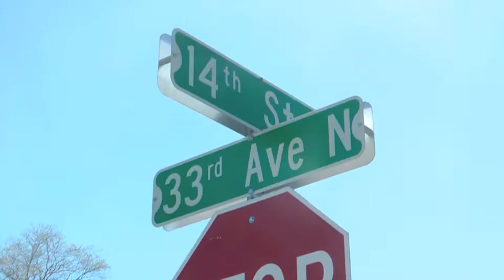Police Investigating Robbery, Assault in North St Cloud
Police are investigating a robbery that happened in North St. Cloud on Wednesday. The incident happened at about 9:00 p.m. at 33rd Avenue and 8th Street North. A 28-year-old man from St. Cloud was attacked by three men and had property taken from him after they knocked him off his bike.